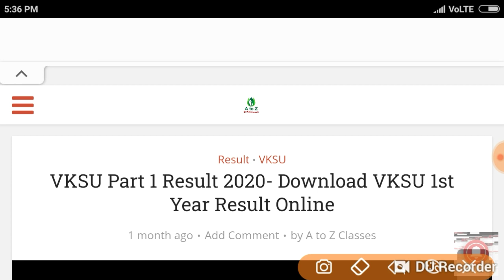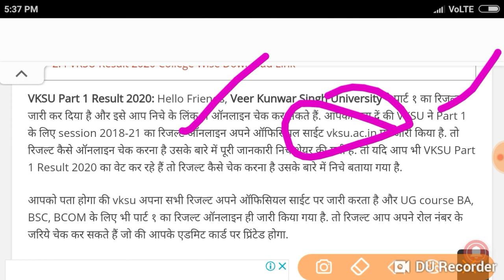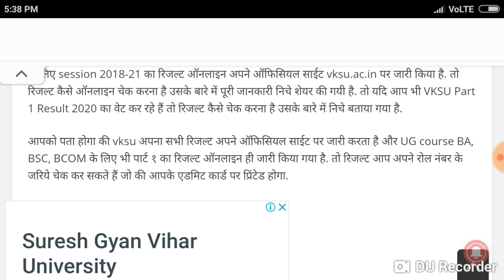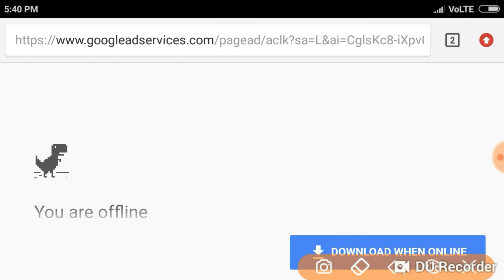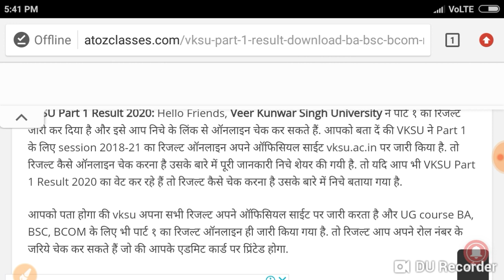Vksu. Ara BA. BSc. BCom Part 1 Result जारी link vksu.ac.in..... check Karo........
Published 1 ago April 24 .2020:

link. Niche

Vksu.ac.in

VKSU Part 1 Result 2020: Hello Friends, Veer Kunwar Singh University ने पार्ट १ का रिजल्ट जारी कर दिया है और इसे आप निचे के लिंक से ऑनलाइन चेक कर सकते हैं. आपको बता दें की VKSU ने Part 1 के लिए session 2018-21 का रिजल्ट ऑनलाइन अपने ऑफिसियल साईट vksu.ac.in पर जारी किया है. तो रिजल्ट कैसे ऑनलाइन चेक करना है उसके बारे में पूरी जानकारी निचे शेयर की गयी है. तो यदि आप भी VKSU Part 1 Result 2020 का वेट कर रहे हैं तो रिजल्ट कैसे चेक करना है उसके बारे में निचे बताया गया है.

आपको पता होगा की vksu अपना सभी रिजल्ट अपने ऑफिसियल साईट पर जारी करता है और UG course BA, BSC, BCOM के लिए भी पार्ट १ का रिजल्ट ऑनलाइन ही जारी किया गया है. तो रिजल्ट आप अपने रोल नंबर के जरिये चेक कर सकते हैं जो की आपके एडमिट कार्ड पर प्रिंटेड होगा.

परीक्षा वीकेएसयू विश्वविद्यालय परीक्षा
विश्वविद्यालय वीर कुंवर सिंह विश्वविद्यालय (VKSU)
स्थान आरा, ​​बिहार
शैक्षणिक वर्ष 2020-21
कार्यक्रम बीए, बी.कॉम
Parts I, II और III
परिणाम घोषणा की विधि   ऑनलाइन